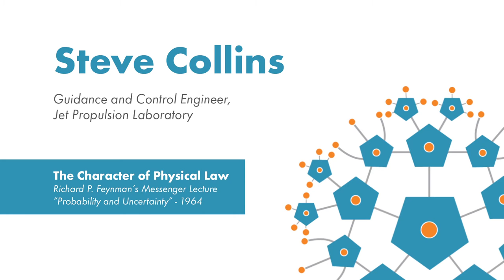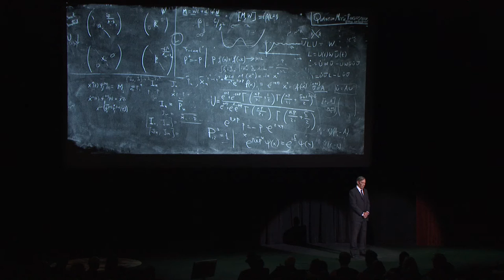Steve Collins - One Entangled Evening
On January 26th, 2016, Caltech and the Institute for Quantum Information and Matter invited the public to a celebration of Feynman's Quantum Legacy. Steve Collins opened the event performing an excerpt from Richard P. Feynman's 1964 Messenger Lecture, "Probability and Uncertainty."